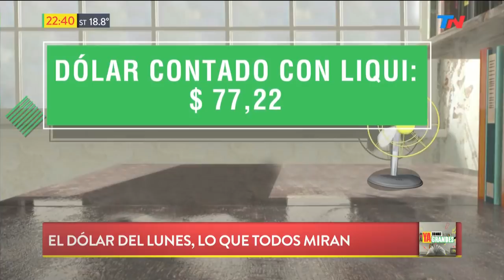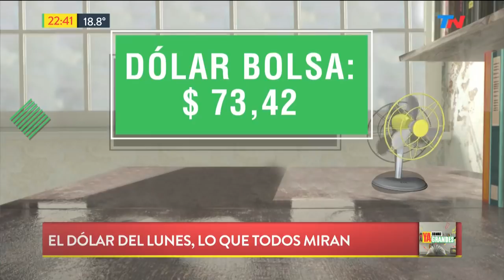El uso político de la crísis en Chile | YA SOMOS GRANDES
Programa de "Ya Somos Grandes" emitido el Jueves 24 de Octubre de 2019.